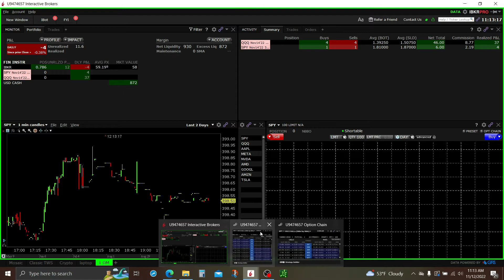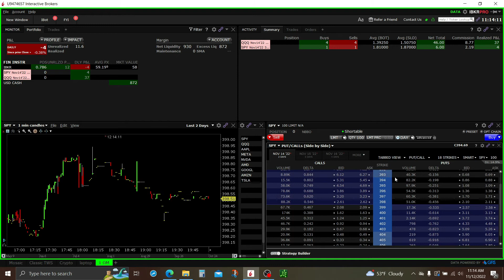HOW to add MULTIPLE options chains to Interactive Brokers TWS PLATFORM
I post live options trades and live technical analysis in chart reading

I use Daily chart, 1m and 5m charts

SMALL ACCOUNT GANG!! BAM!